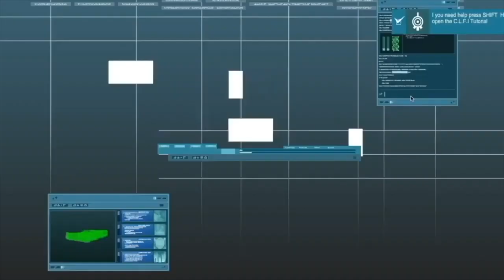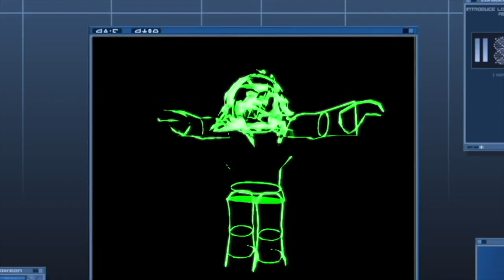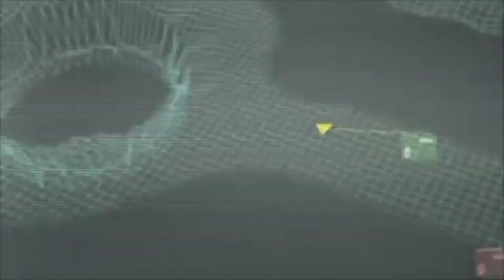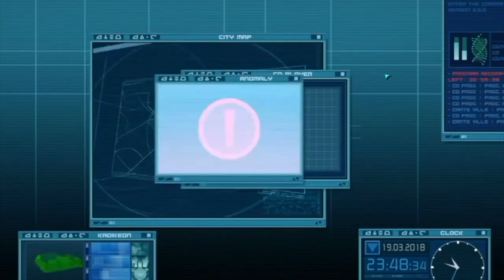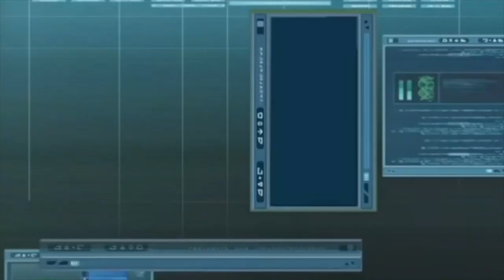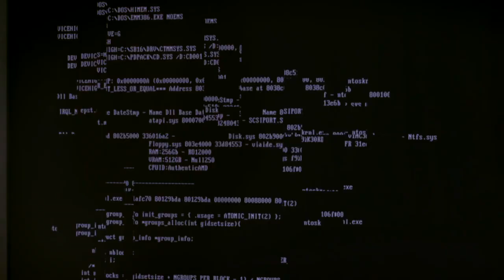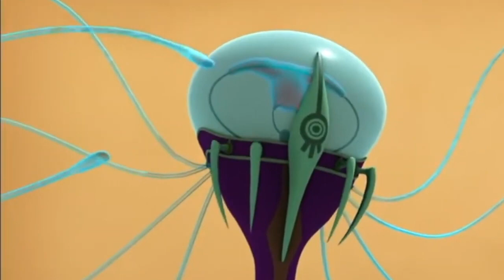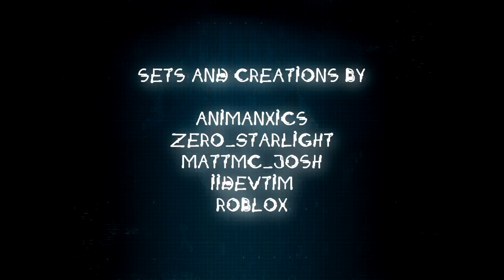CODE LYOKO REINFORCEMENTS: Animated Series: Episode 7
Downgraded
Max messes with the SuperComputer and Lyoko resets to an old Update bringing back everyone's old outfits, weapons, and ways of fighting all over again. Including old buggy monsters which Max didn't think about but how will the gang be able to solve this?

Storyboard Writers - BobTheBuilder and iiDevEffy
Animations and Scenes created by iiDevEffy
Music Composer - ReplicatedBecca and BobTheBuilder
Feat Additional Song ' A World Of Peace ' Sung by ReplicatedBecca

Voice Actors:
iiDevEffy as the voice of Tyler
ReplicatedBecca as the Voices of Mira Phee and Summer
BobTheBuilder/Luminous_LapisLazuli as the voice of Marcus
Ellsiaaa as the Voice of Six
CodeLyokoFreak11 as the Voice of Sky
Amazingspiderman1004 as the voice of Alex